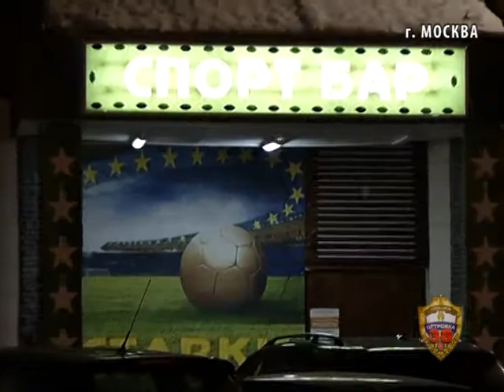В Москве полицейские задержали уроженцев Азербайджана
В Москве полицейские задержали уроженцев Азербайджана, подозреваемых в организации незаконной миграции и проведении азартных игр